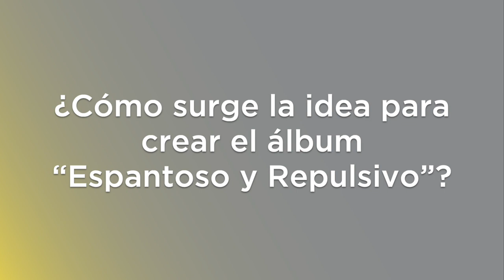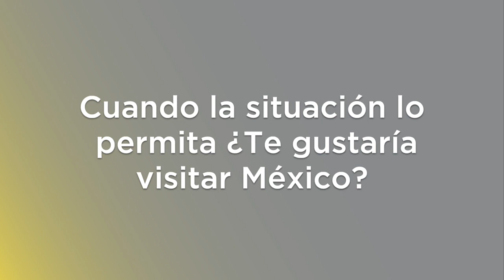JUANIYA ESPANTOSA Y REPULSIVA MÚSICA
Desde su putrefacta mansión Juaniya nos cuenta de su nuevo álbum EspantosYRepulsivo.

¡Conoce los detalles en la siguiente entrevista!